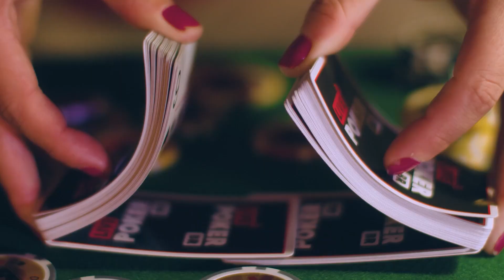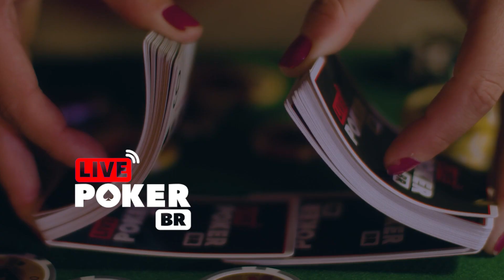O Que É O Range? - Como Jogar Poker - Ep 11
Venha jogar com a gente na nossa sala do PPPoker!